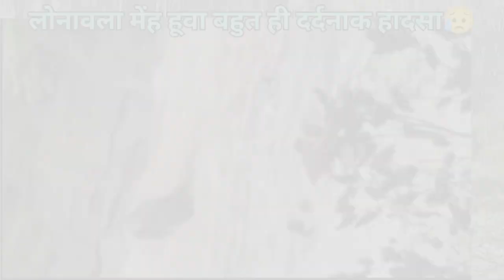Lonavala Bhushi Dam | अचानक आया भयंकर सैलाब | पूरा परिवार को बहा ले गया | Rubeena Rk Vlog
लोनावला में 10 लोगों की मौत कैसे हुई
लोनावाला ब्रेकिंग न्यूज़ लोनावला में हुई पाच लोगों की मौत लोनावाला भुषी दम में किस तरीके से पानी आया लोनावला में कि तेजी से बाहर आई लोनावला में पाच
 लोग की मौत हुई वह कौन थे पुणे लोनावला में भुषी डेम में हुआ एक्सीडेंट फुल वीडियो

Your Quotes

lonavala bhushi dam
accident
lonavala bhushi dam news
lonavala bhushi dam body
lonavala bhushi dam vlog
lonavala bhushi dam veiw
lonavala bhushi dam today
accident
lonavala bhushi dam 2023
marathi
lonavala bhushi dam today in
telugu
lonavala bhushi dam news in
telugu
lonavala
lonavala bhushi dam accident
lonavala tourist places
lonavala waterfalI
lonavala family waterfall
lonavala water accident
ONAVALA
lonavala water park
lonavala case